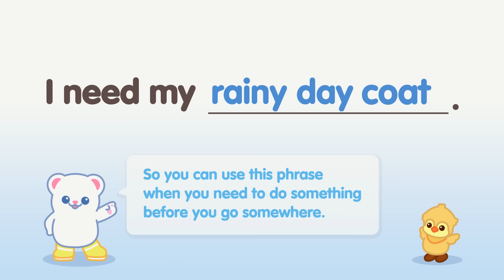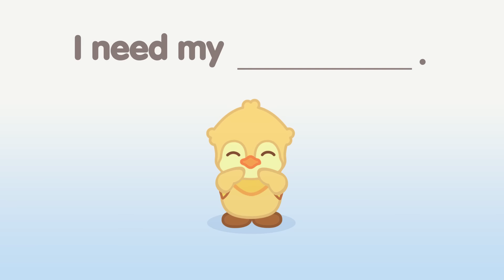Badanamu Stories Pilot Episode - Rainy Day Ducks l TV Series | Nursery Rhymes & Kids Songs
We are delighted to preview the pilot of our upcoming new series, “Badanamu Stories”—a heart-warming and exciting educational series that explores everyday adventures while teaching common English phrases. We hope you join Bada and the ducklings on this latest rainy but fun journey into the wonderful world of Badanamu.

Please enjoy this special preview while rest of the season is in production, coming soon!

About Badanamu:
Badanamu started with an idea to change the world of early learning. Young children can learn and engage with phonics, and STEM lessons through our educational songs and nursery rhymes.